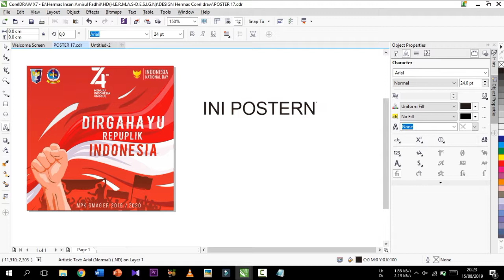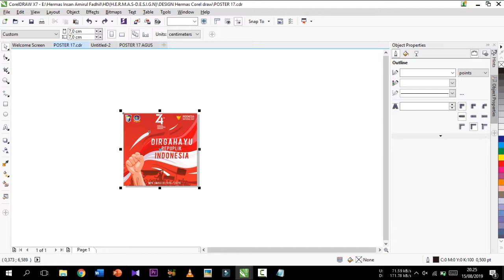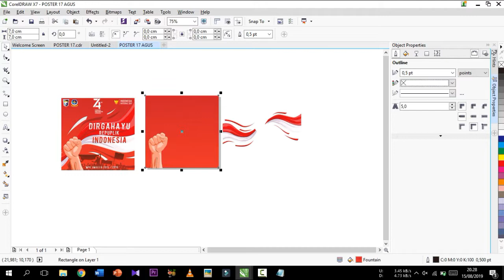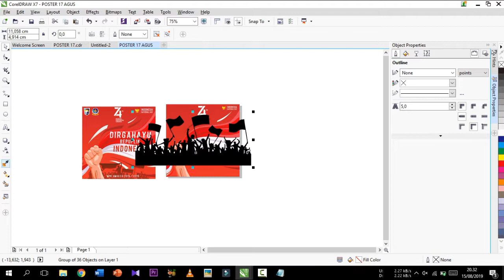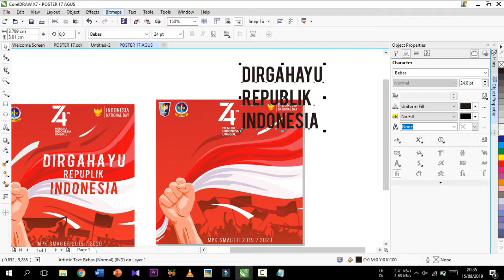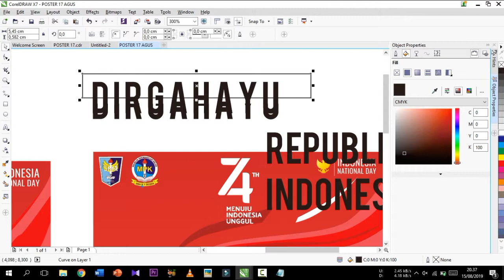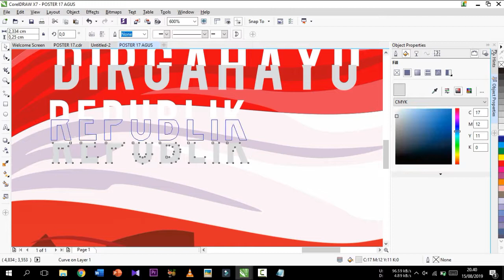Tutorial Design Poster Dirgahayu Republik Indonesia 17 Agustus | CorelDraw X7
Thanks??... enjoy ngakak...?

THANKS BUAT KALIAN YG SUDAH SUPORT SAYA...